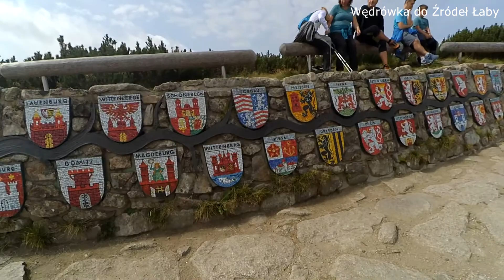Szpindlerowym Młyn - Źródła Łaby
Krótki film ze szlaku z Medvedin przez Vrbatowa Bouda, Panczawski wodospad do Źródeł Łaby i powrót Doliną Łaby do Szpindlerowego Młyna